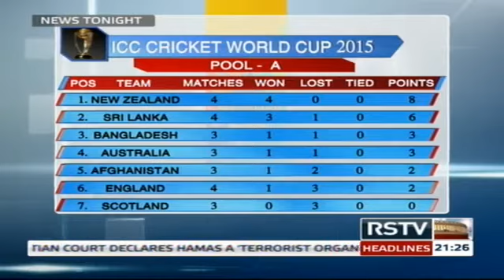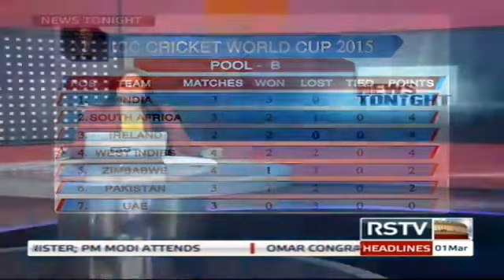English News Bulletin - Mar 01, 2015 (9 pm)